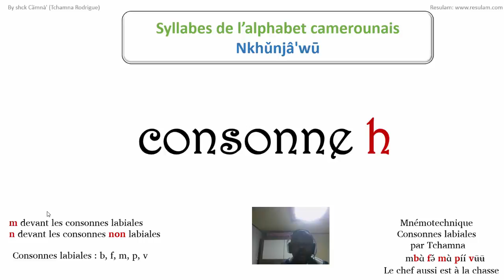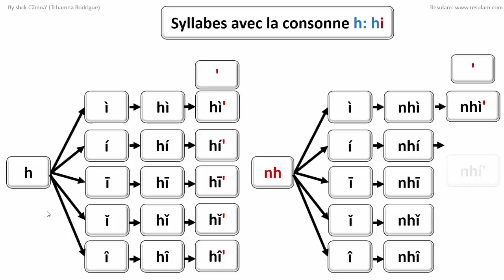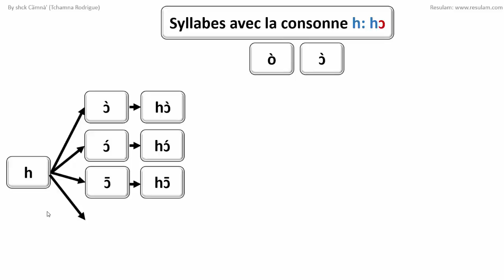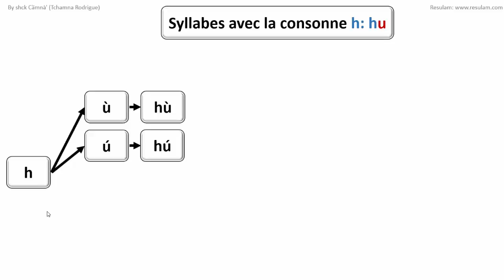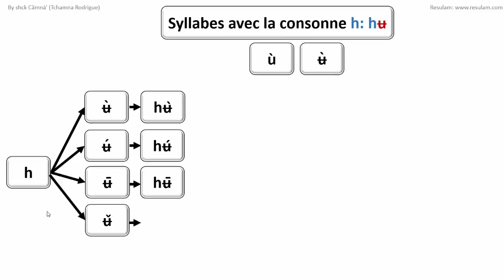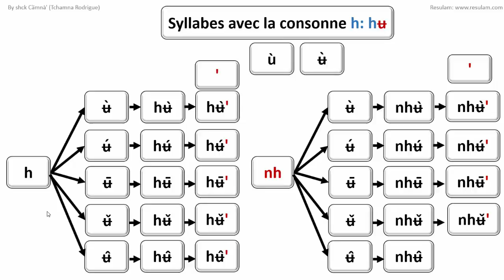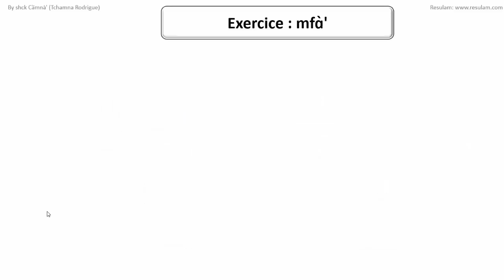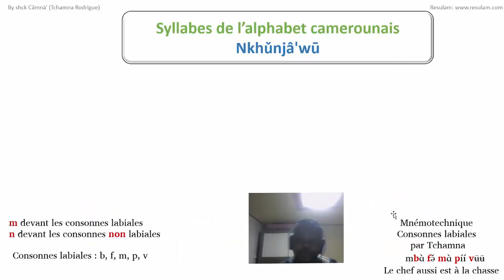Alphabet Général des Langues Camerounaises : les syllabes commençant par "h"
Alphabet Général des Langues Camerounaises les syllabes commençant par  la consonne h.
Le fichier PDF de l'Alphabet Général des Langues camerounaises (AGLC) est disponible gratuitement. Bien vouloir contacter Resulam si vous en avez besoin...